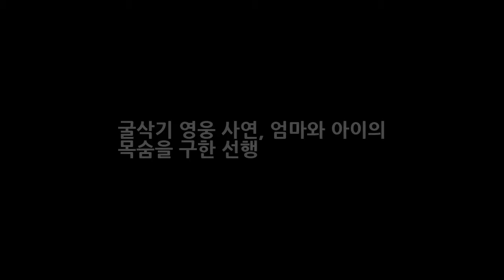굴삭기 영웅 사연 엄마와 아이의 목숨을 구한 선행 DKO 뉴스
굴삭기 영웅 사연 엄마와 아이의 목숨을 구한 선행 연예인들이 소방대원으로 활동을 하는 모습을 보여주는 SBS 리얼 예능 프로그램 . 심장이 뛴다를 시청하면 너무나 가슴 따뜻한 이야기를 많이 볼 수 있게 되는 것 같습니다. 지난 4월 1일에 방송된 심장이 뛴다에서도 감동적인 사연을 확인할 수 있었는데요. 대전의 한 소방서에서 15년 차 현진 소방관이 소개한 따뜻한 이야기였습니다.